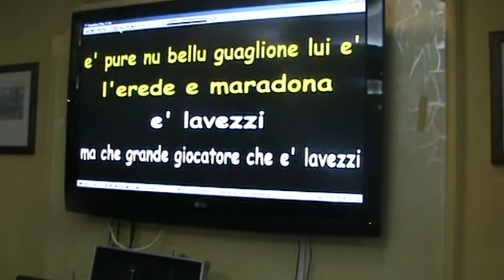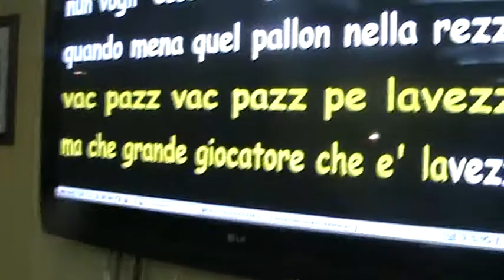LAVEZZI & donne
mamma miaaaaaaaa